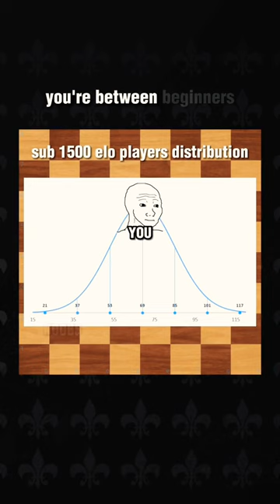If you’re below 1500 watch this short